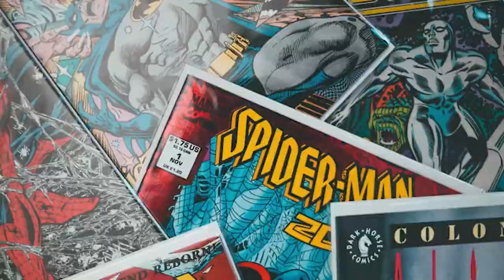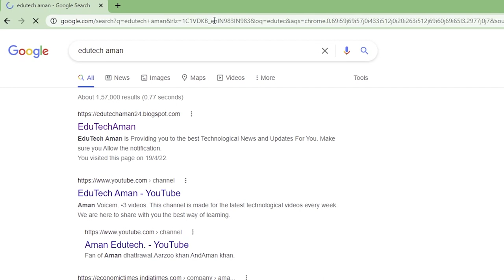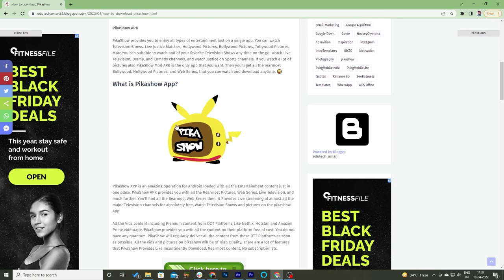Watch Every Movie Absolutely FREE | HOLLYWOOD | BOLLYWOOD | WEB SERIES 2022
How to Watch Every latest Movie for absolutely Free. In this video, I'm going to show you how you can watch any movie for absolutely free without signing up.

Watch this video till the end and there is a surprise for you 🤗

KGF Chapter 2 Full Movie KGF Chapter 2 kab release hogi
KGF Chapter 2 movie Hindi me KGF Chapter 2
KGF Chapter 2 Hindi film
Mobile
kgf 2 kaise download kar sakte hain
kgf 2 Kaise download
kgf 2 kaise dekh sakte hain
kgf 2 kaise dekhe hindi mein
kgf 2 Kaise
kgf 2 Kaise download kre
karen
kgf chapter 2 Kaise download Karen
kgf chapter 2 kaise download Karen today
kgf chapter 2 kaise download Karen movie
kgf chapter 2 kaise download Karen hd mein kgf chapter 2 kaise download karen 14
april
kgf chapter 2 kaise download karen google se kgf chapter 2 kaise download karen
free mein
How To Download KGF Chapter 2 Movie In Mobile
KGF Chapter 2 Kaise Download Kare
how to download KGF chapter 2
new movie KGF 2 kaise download Karen YouTube se KGF 2 kaise download Karen
KGF Chapter 2 Chrome browser Se Kaise download Karen